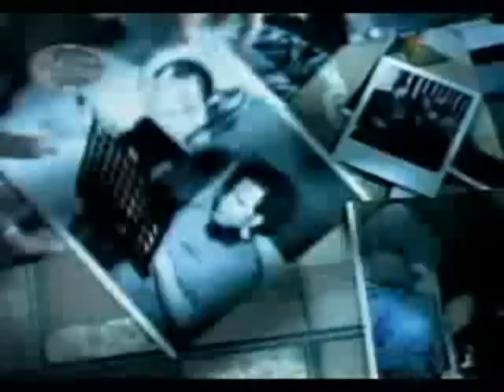Novia de nadie HQ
Christian meier y Mikel Erentxun